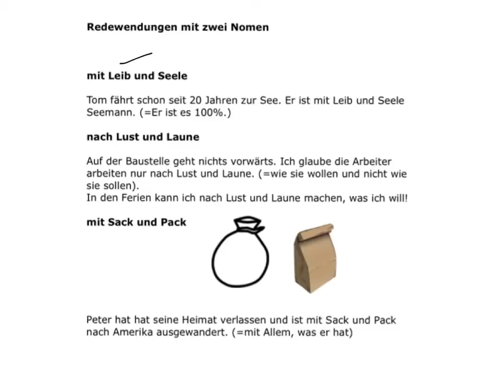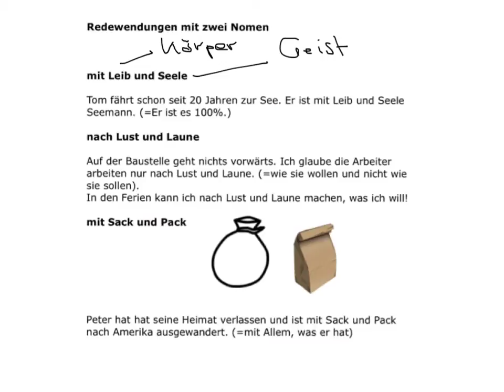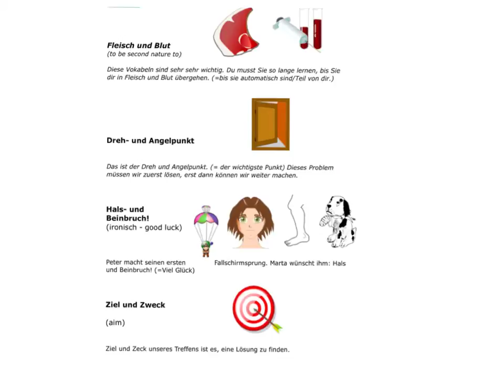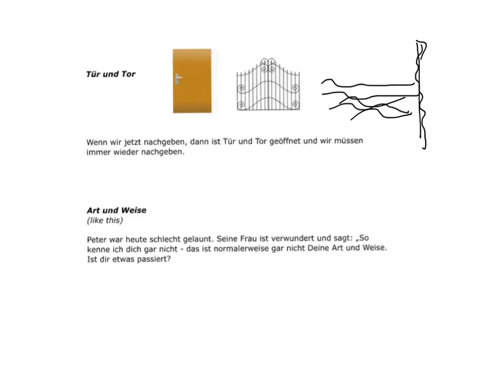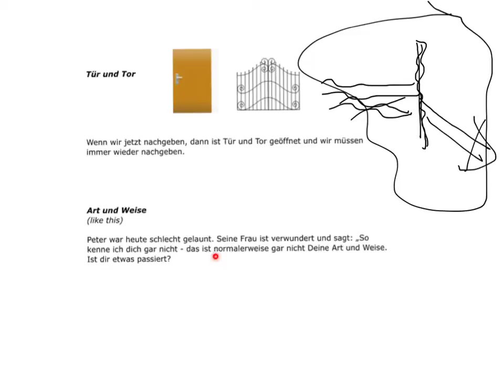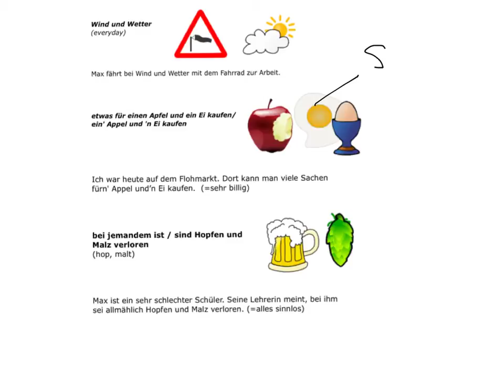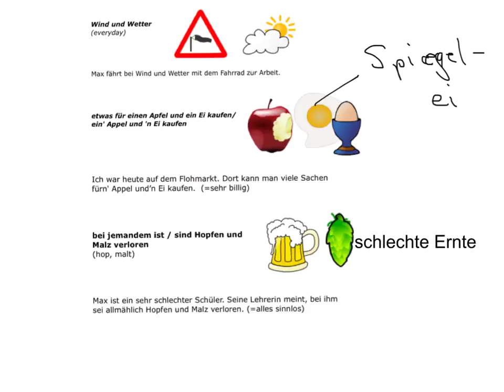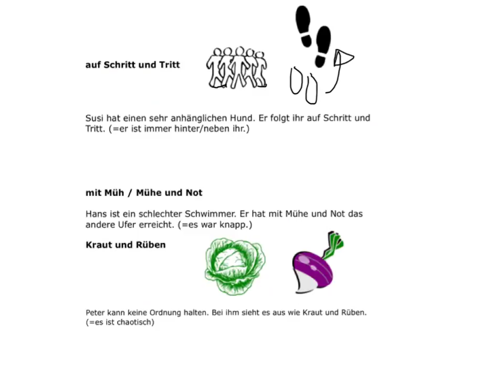zweiteilige Redewendung mit zwei Nomen | Deutsch lernen | free lessons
-  mit Leib und Seele
-  nach Lust und Laune
-  mit Sack und Pack
... get the full PDF on the website